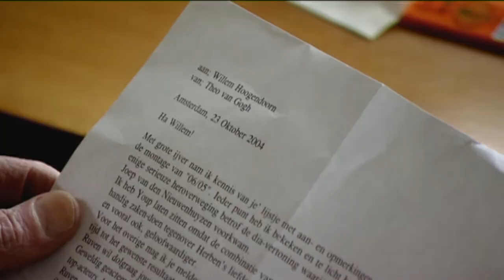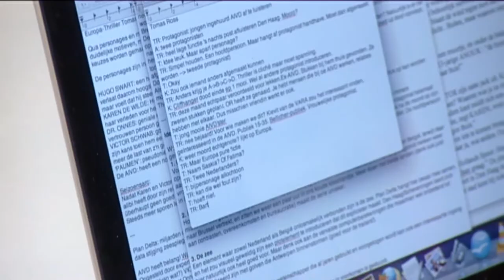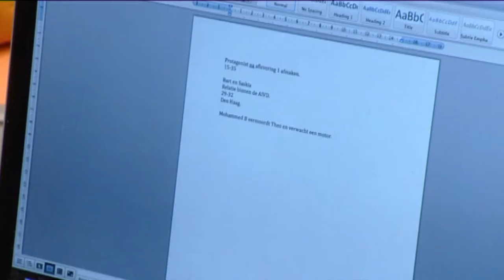Op het nachtkastje 48 TOMAS ROSS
Tomas Ross, koning van de politieke intriges, ontfutselt tijdens een collegereeks aan de Film Academie twee nieuwe plotlijnen aan zijn studenten. Voor mogelijke romans waar hij al een tijdje in zijn hoofd mee rondloopt.